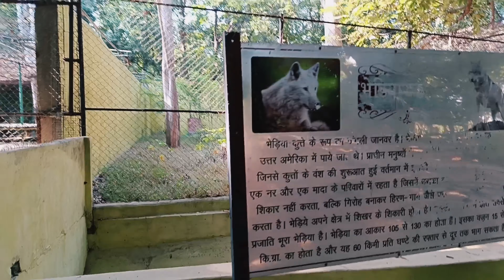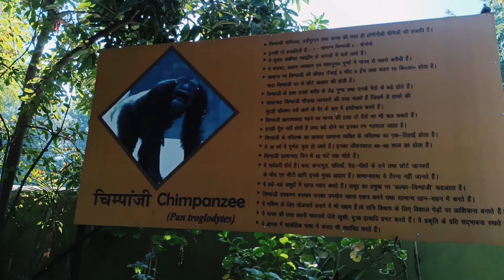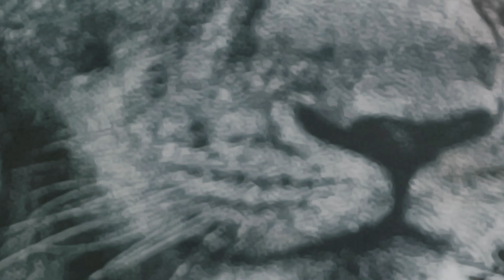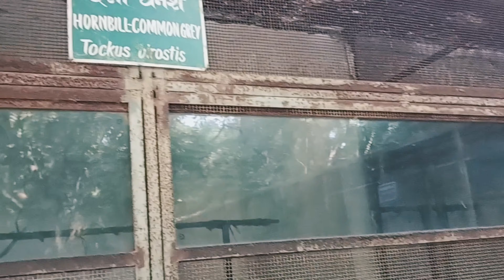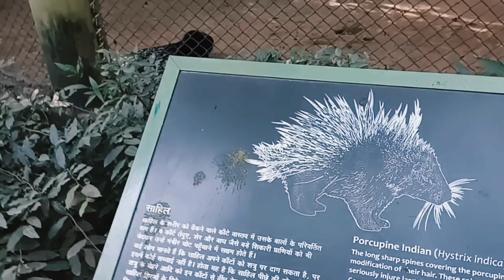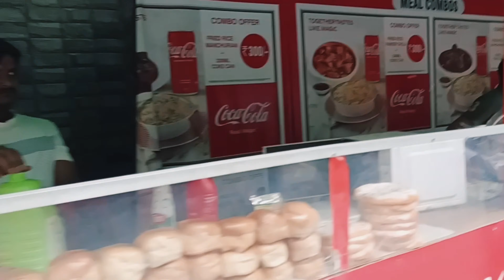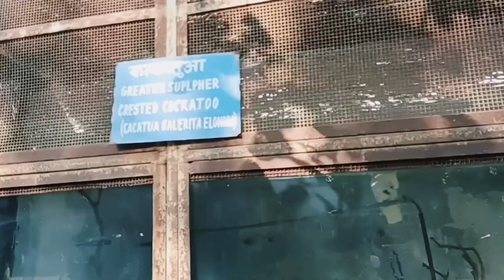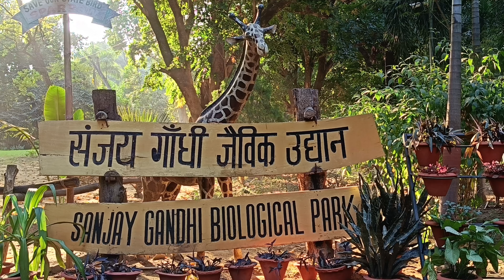Patna Zoo | पटना चिड़ियाघर | Sanjay Gandhi Biological Park | Patna Zoo Ticket Price | Bihar | 4K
Patna Zoo | पटना चिड़ियाघर | Sanjay Gandhi Biological Park | Patna Bihar

इस वीडियो में हमने पटना चिड़ियाघर दिखाया है और इस चिड़ियाघर में सभी तरह के जानवर जैसे शेर, भालू, बाघ, हाथी और भी बहुत सारे जानवर देखने को मिलते हैं ।
इसमें जानवरों के अलावा सांप घर में तरह तरह के सांपो की प्रजातियां भी देखने को मिलता है ।
इस चिड़ियाघर को संजय गांधी जैविक उद्यान के नाम से भी जाना जाता हैं ।